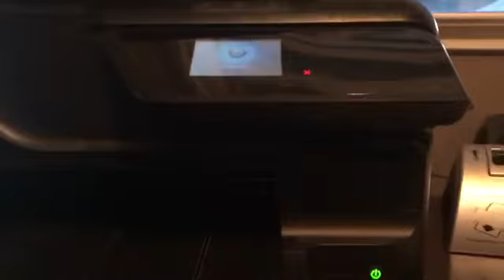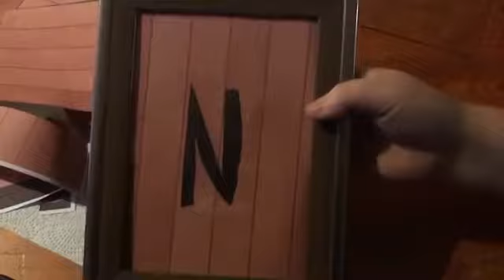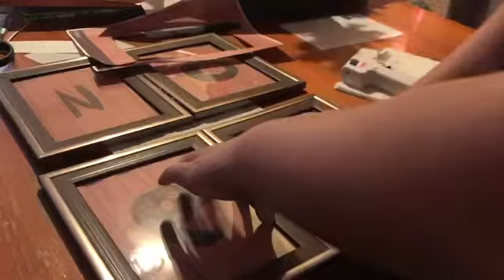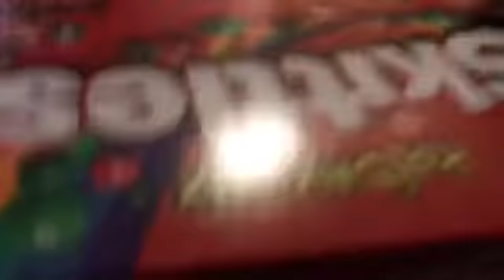4 amazing holiday crafts you can do at home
Al cheap and from the dollar tree